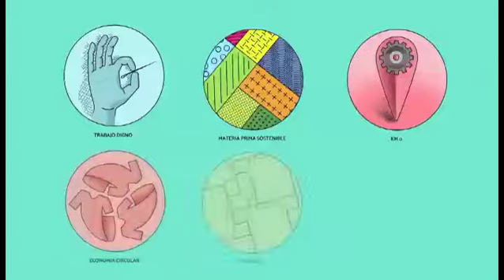6 Un app de moda sostenible en España